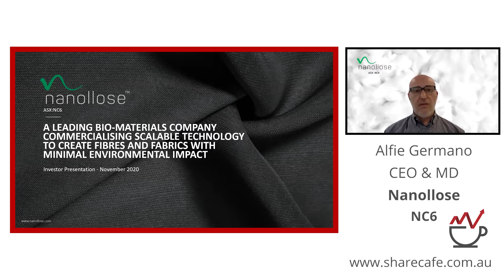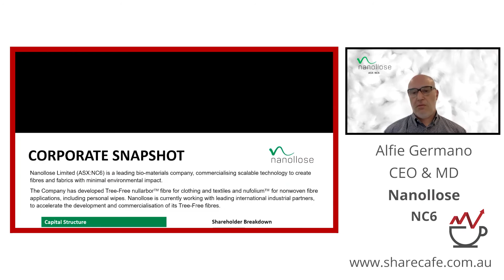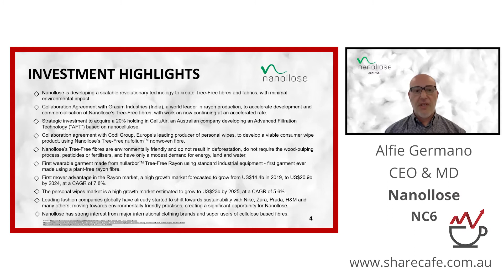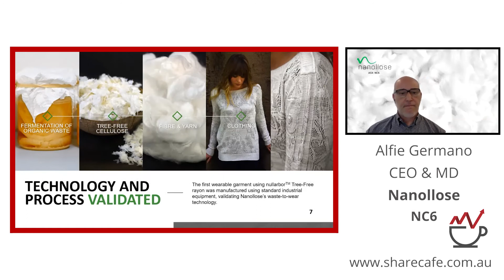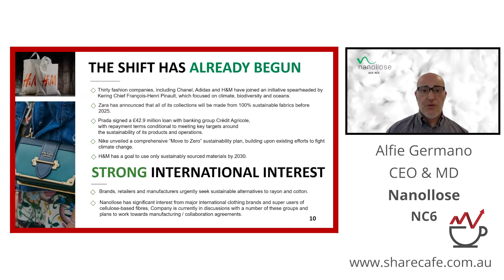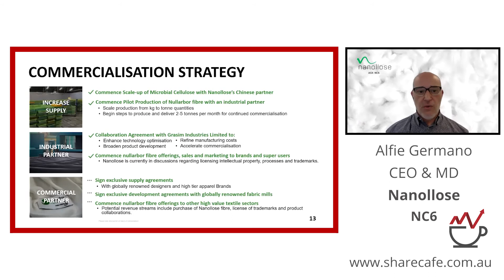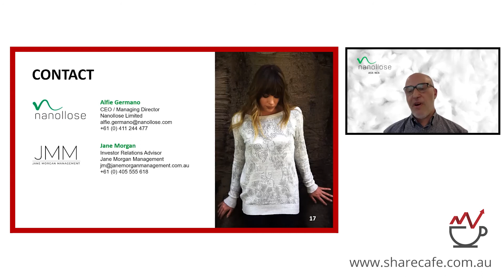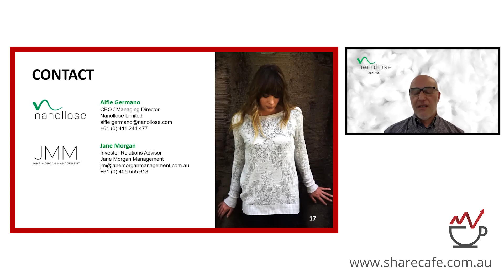ShareCafe 'Hidden Gems' Webinar - Nanollose ASX:NC6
Nanollose Ltd is an Australian based biotechnology company advancing innovative technologies relating to the production, processing and applications of microbial cellulose.

Cellulose, in its various forms, is produced globally and used to manufacture a wide range of products such as cotton and linen textiles, and a range of regenerated fibres and films such as rayon and cellophane. Traditionally, cellulose has been obtained from tree-based sources such as cotton, flax and timber. These sources require considerable agricultural land and inputs putting pressure on natural resources.

By contrast, Nanollose’s has developed a world first process that creates microbial cellulose from industrial organic and agricultural waste, which is then transformed into rayon fibres with minimal environmental impact. The process doesn’t not involve the felling of trees or require the use of arable land or its associated use of irrigation, pesticides and other resource intensive inputs.

It’s a truly sustainable and eco-friendly alternative to traditional forms of tree-based cellulose.